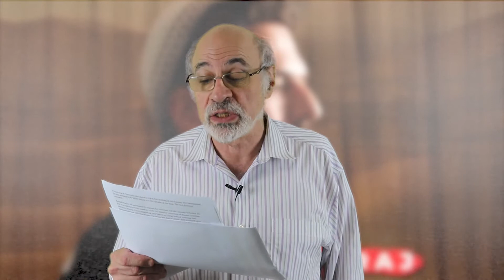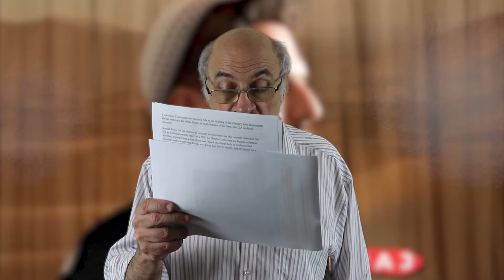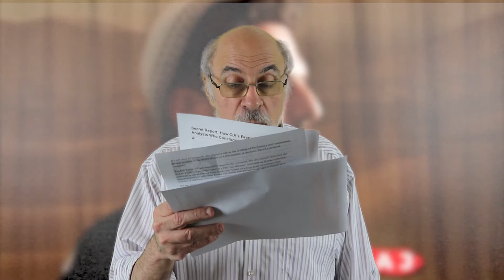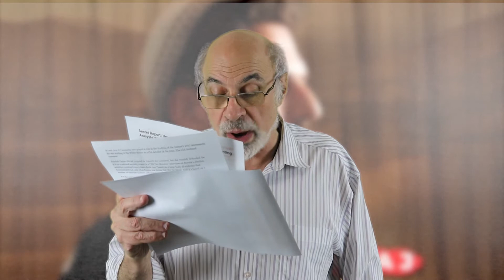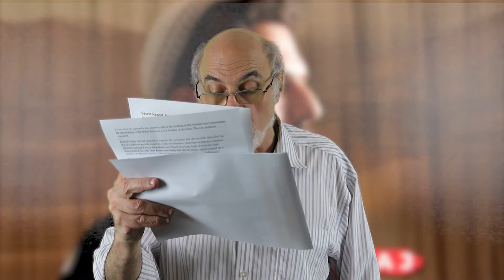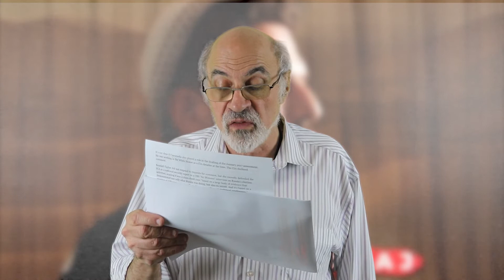Gay Palestinian-American endorses Trump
ARTICLES:

“Secret Report: How CIA's Brennan Overruled Dissenting Analysts Who Concluded Russia Favored Hillary”

“Gay Palestinian-American man comes out swinging for Donald Trump”